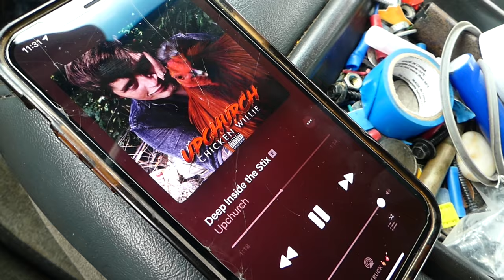THIS IS A DREAM!! Vlog Day(BassPro, Bucees, and MORE!)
LETS GOO!!
Thanks for the support, love y’all 🤘🏽🧡